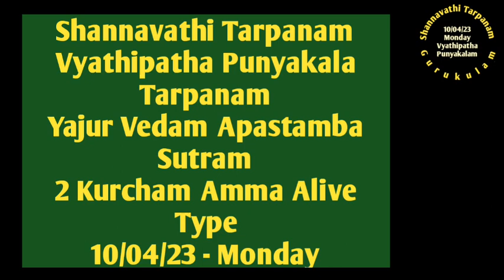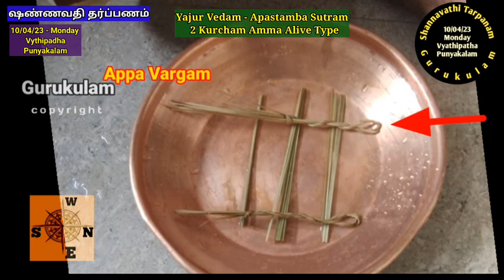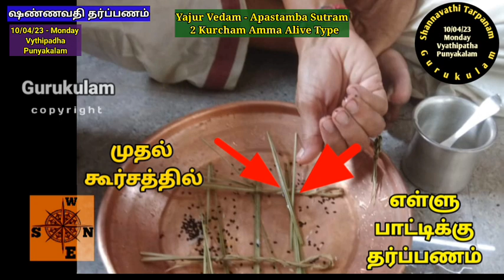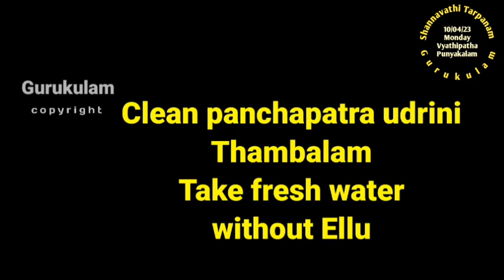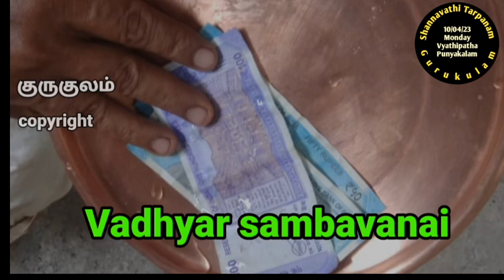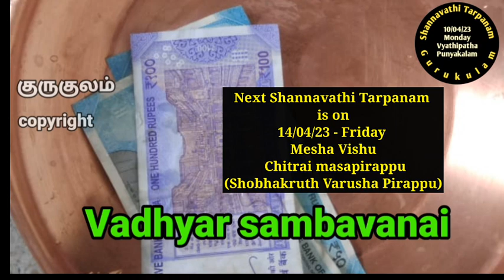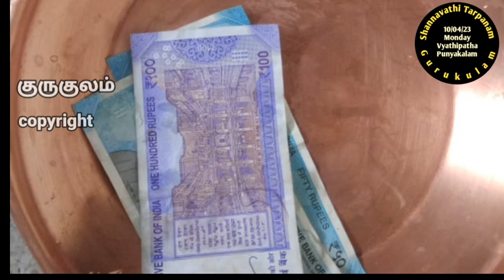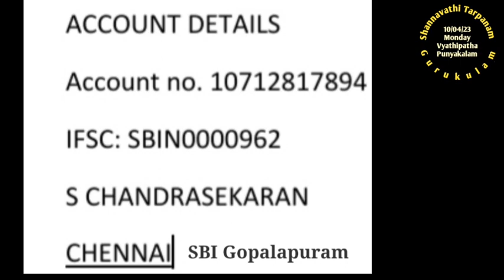Shannavathi Tarpanam Vyathipadha Punyakalam Yajur Vedam Apastambam 2 Kurcham Amma Alive 10/04/23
Shannavathi Tharpanam (96 Tarpanam in a Year)  Manvadhi puniyakala tharpanam  on 10/04/23 Monday.  Those who are belonging to Yajur Vedam  Apastamba  Sutram and also for those who are using 2  Kurcham Method in the tarpanam and whose mother is  Alive can follow this video.
For those who are doing shannavathi tarpanam today two tarpanams.
First do Manvadhi Punyakalam and then next do Amavasai Punyakalam.
2. Yajur Vedam Bodhayana Sutram (2 Types)
Net Tr:
S. chandrasekaran
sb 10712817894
IFSC: SBIN0000962
SBI GOPALAPURAM
Aasirvadams.
Sri gurubyonamaha.
Gurukulam Chandrasekaran.